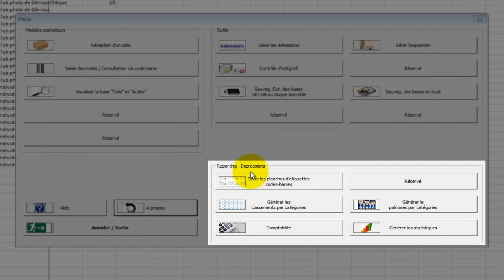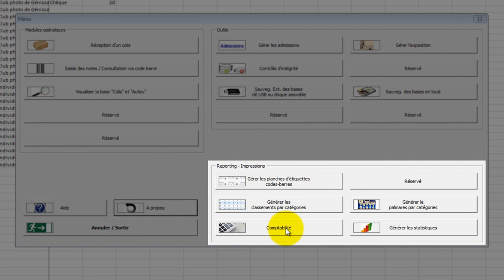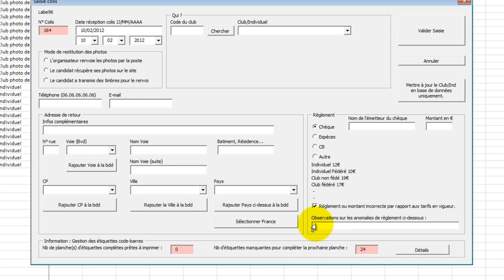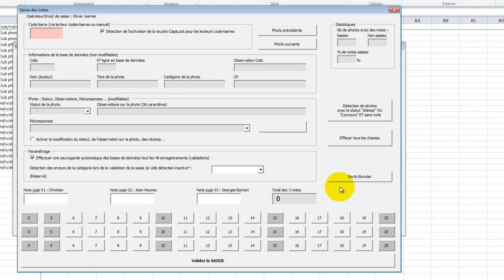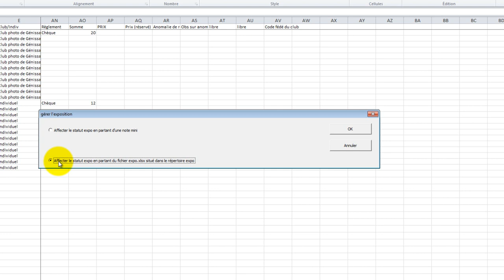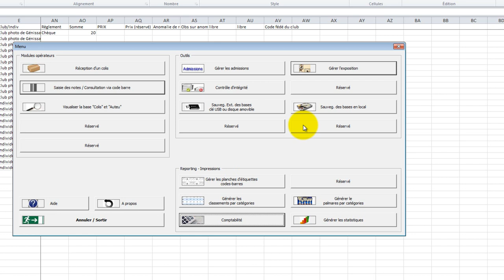Programme Concours Photo - Nouveautés de la version 2.5 - 12/02/2012